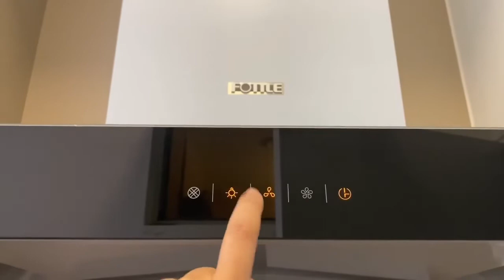Thai Style Steamed Siakap with Saharul Ridzwan